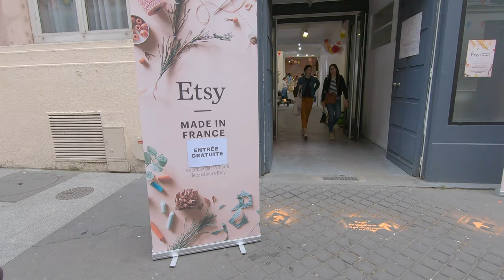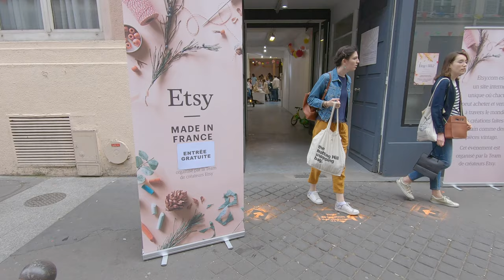⁴ᴷ Walking PARIS – Grange-aux-Belles Bridge, Rue Beaurepaire, Place de la République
Walk from the Grange-aux-Belles Bridge to the Place de la République via a small exhibition of Etsy designers ... ✨

Feel free to suggest a "GoPromenade" that you would like to watch!

GoPro HERO7 Black – 4K 60p Hypersmooth
My handmade windshield with feathers
Gimbal – FeiyuTech WG2X
A good pair of sneakers :-)

Filmed with love in Paris